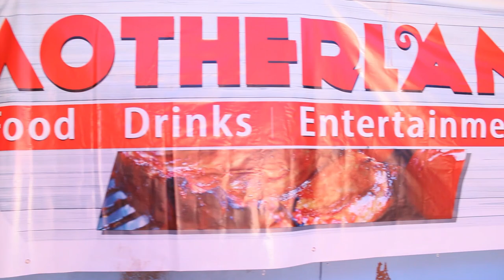Mercy Atis reveals Motherland Restaurant's secret omena recipe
Since I opened Motherland Restaurant last year,  one of the most ordered food's is omena.  I have had many customers asking me come to Motherland on a day when I'm not busy so that I can teach them how to prepare this delicacy the Motherland way.  Finally I have decided to share the secret with everybody.